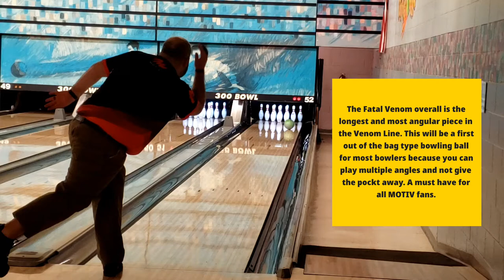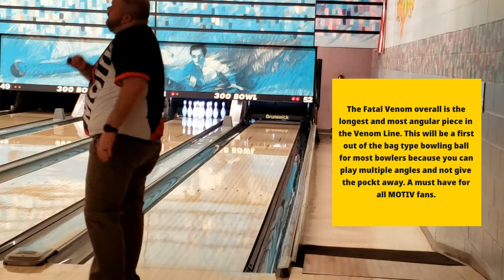MOTIV Fatal Venom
The Fatal Venom by MOTIV Bowling WWRD 12/9/2020

Short Description:

The new Fatal Venom is quickly becoming my favorite Venom out of the Venom series. Its the longest down lane and the most angular Venom we have ever made in the Venom series. I can play multiple angles on the lane and still strike at will. You want something that will be a first out of your bag every time. that ultimate benchmark bowling ball then the Fatal Venom is the piece you're looking for.